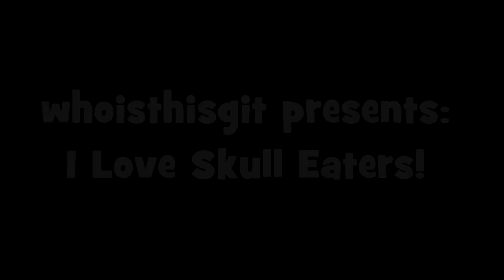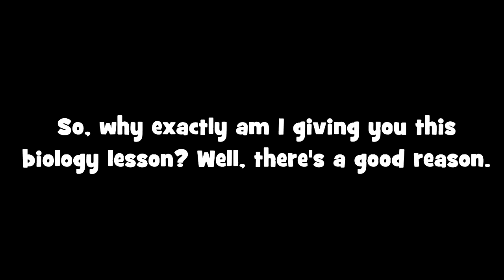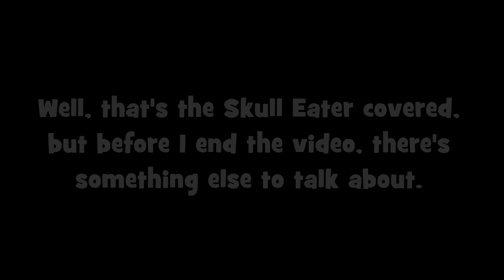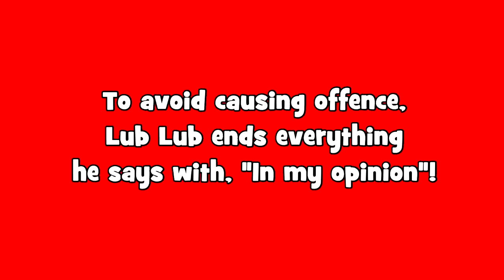I Love Skull Eaters!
A one-off video where I gush about an ingenious enemy idea from Final Fantasy V, which is about extremely exaggerated versions of real-life animals. Also included are biology facts about England. (That are related to the main feature, I promise)

For the longest time, I've been wondering if I should make a Weakest/Strongest Characters video about all the featured enemies of this video, but I couldn't decide which series would be a better fit to cover all the enemies, But since I need to cover them all to explain the genius idea behind them, I thought it would be best to make a one-off video about it instead.